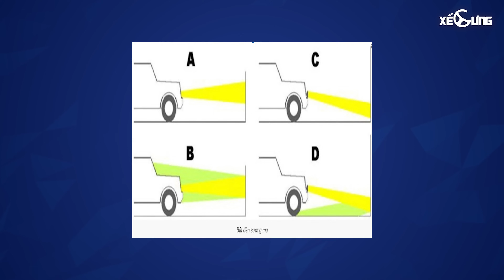Mùa đông, sử dụng xe sao cho đúng: Tắt điều hoà để tiết kiệm? Khó khởi động?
Miền Bắc và miền Trung đã bước vào đợt chính đông, nhiệt độ chênh lệch so với mùa hè là rất lớn. Để tránh hỏng hóc máy móc của oto và an toàn khi lái xe vào mùa đông, thói quen sử dụng và bảo dưỡng xe oto vào mùa đông cũng cần thay đổi 1 chút. Quỳnh Như sẽ tóm tắt 1 cách ngắn gọn những gì mọi người nên và không nên làm vào mùa đông để sử dụng xe oto 1 cách tốt nhất trong video này nhé!

0:00 Intro
1:01 Ắc quy dễ hỏng
3:26 Dầu nhớt đặc hơn
4:26 Bơm lốp thế nào?
6:25 Dùng xe mỗi ngày
6:41 Các bước khởi động xe
8:44 Chỉnh nhiệt độ điều hoà
9:43 Kính bị mờ
10:25 Tắt điều hoà để tiết kiệm?
11:06 Sương mù
11:43 Kết